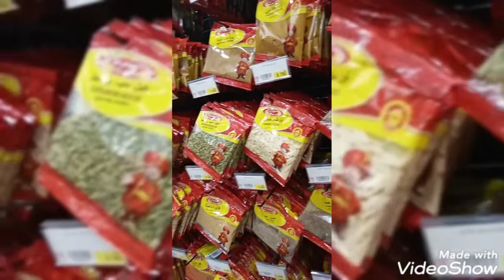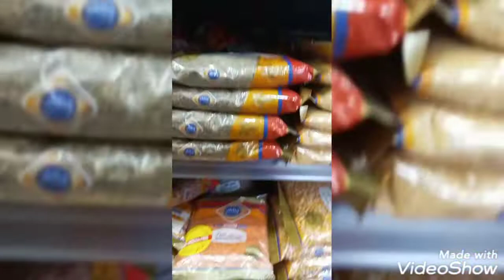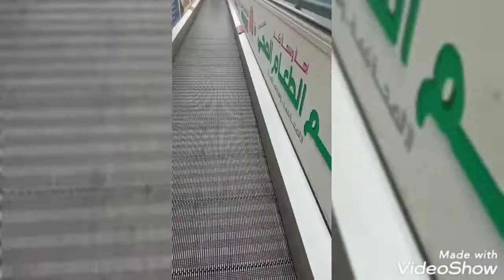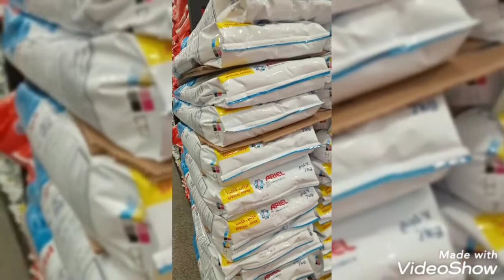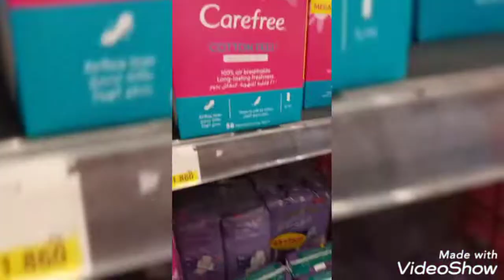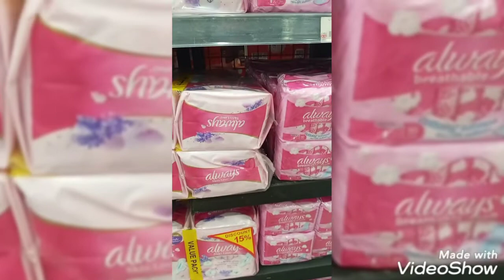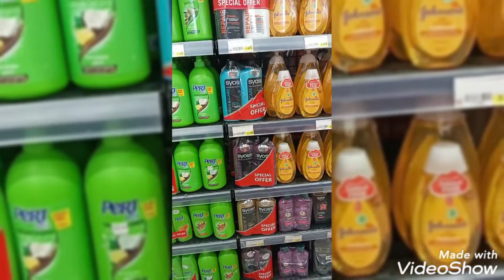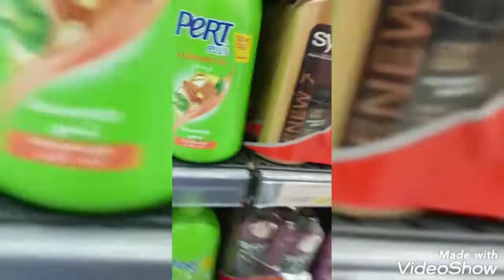Big Sale#Salvador Family Vlog